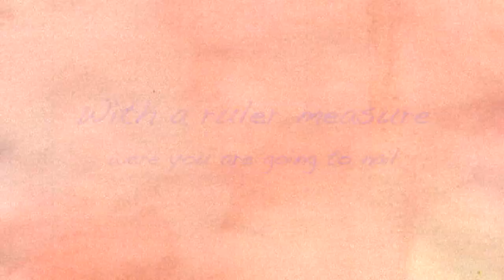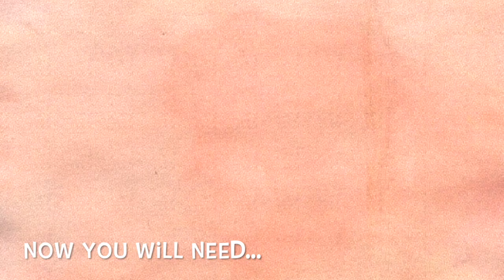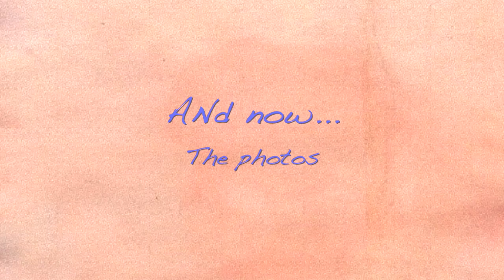DIY - Photo display with an old window